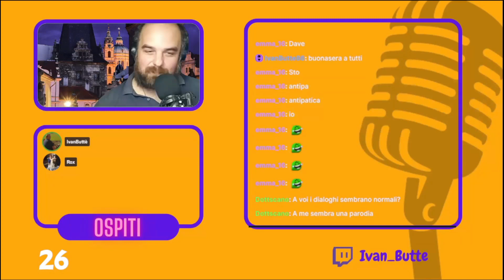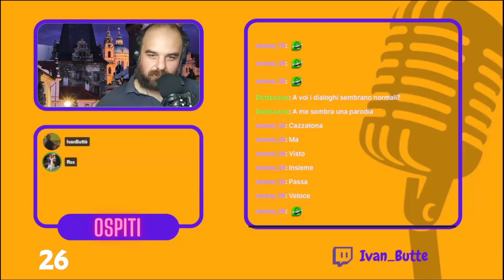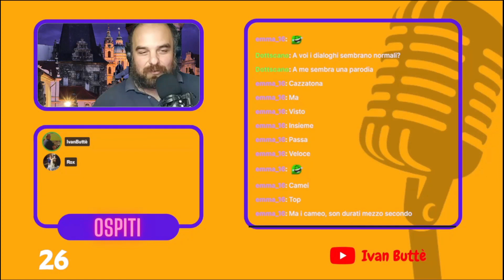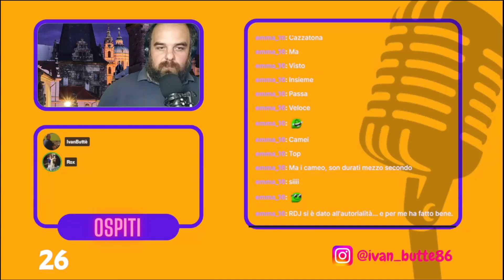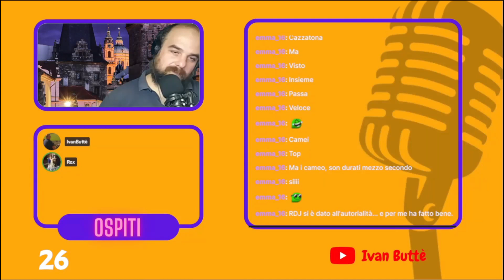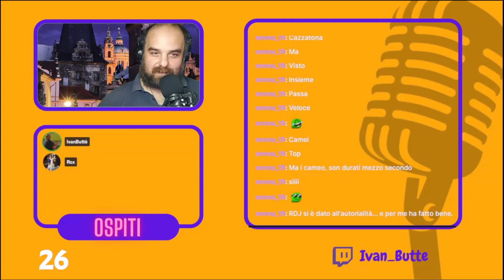GHOSTED - RECENSIONE DEL FILM APPLE CON ANA DE ARMAS E CHRIS EVANS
Se vuoi contribuire alla crescita del canale e ti senti di fare una donazione